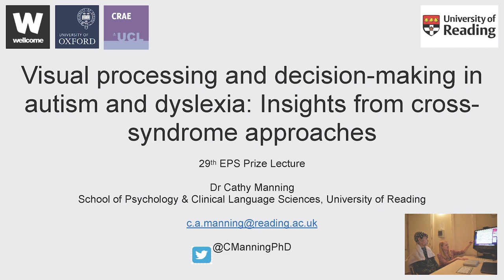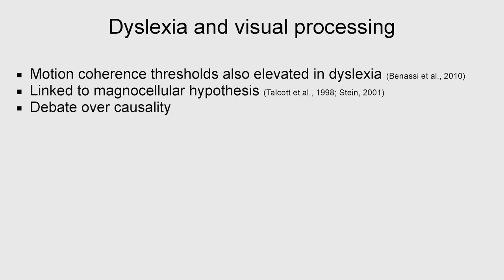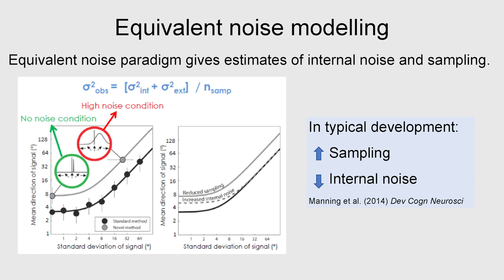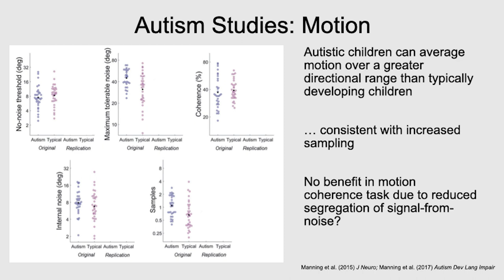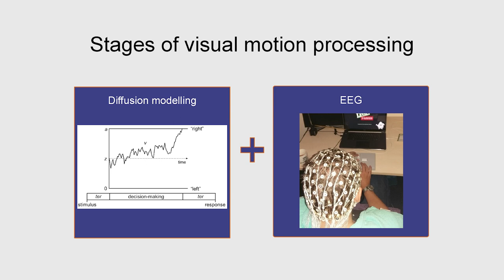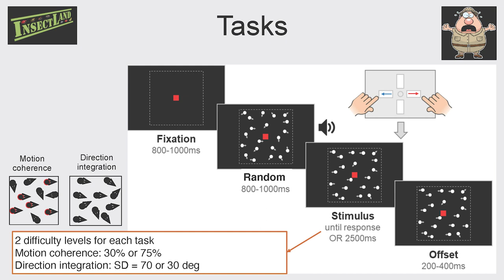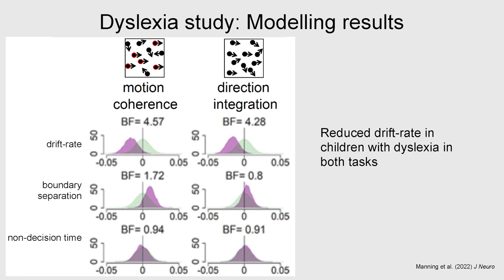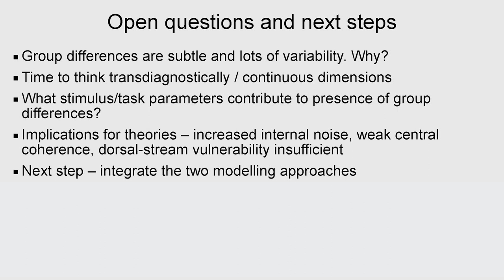Catherine Manning - 29th EPS Prize Lecture (2022)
Twenty Ninth EPS Prize Lecture entitled: 'Visual processing and decision-making in autism and dyslexia: Insights from cross-syndrome approaches